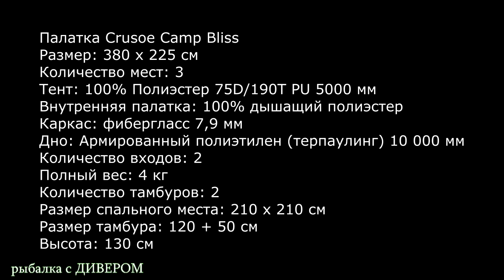Трёхместная туристическая палатка Crusoe Camp Bliss, маленькая, да удаленькая.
фильмыдивера рыболовнаяпалатка рыбалкаСдивером Недорогая трехместная палатка. Обзор палатки Crusoe Camp Bliss.
Размер: 380 х 225 см
Количество мест: 3
Тент: 100% Полиэстер 75D/190T PU 5000 мм
Внутренняя палатка: 100% дышащий полиэстер
Каркас: фибергласс 7,9 мм
Дно:  Армированный полиэтилен (терпаулинг) 10 000 мм
Количество входов: 2
Полный вес: 4 кг
Количество тамбуров: 2
Размер спального места: 210 х 210 см
Размер тамбура: 120 + 50 см
Высота: 130 см